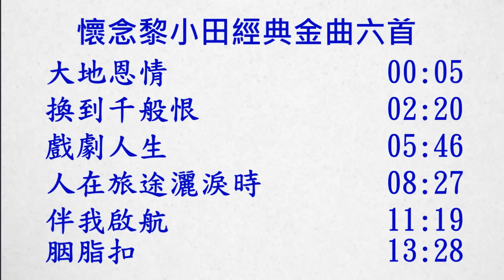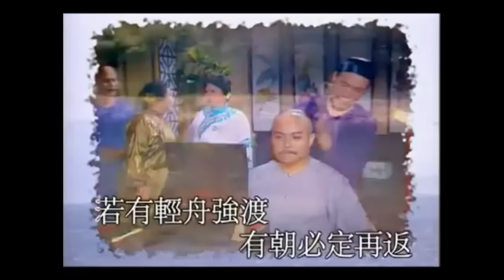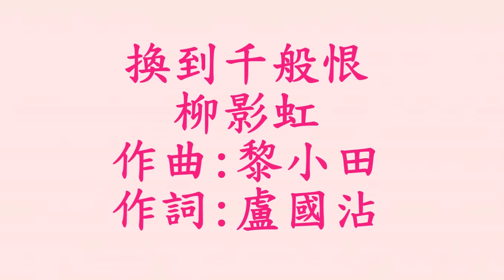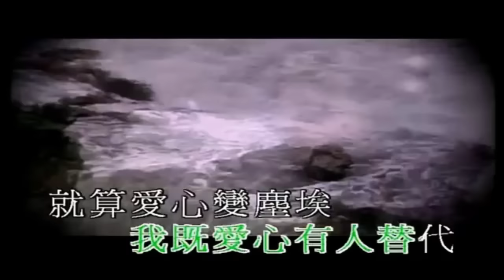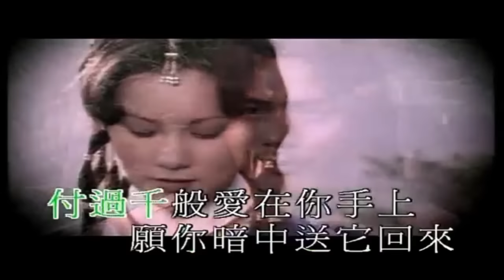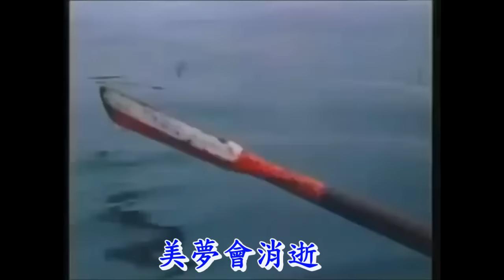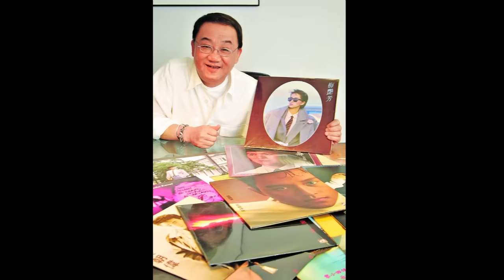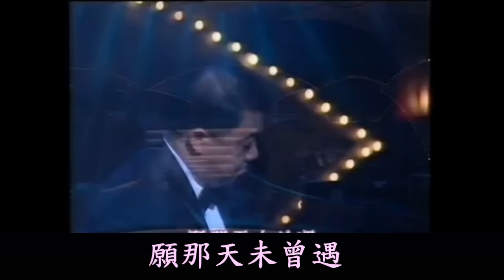懷念黎小田經典金曲六首~大地恩情, 換到千般恨, 戲劇人生, 人在旅途灑淚時, 伴我啟航, 胭脂扣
懷念黎小田經典金曲六首
大地恩情00:05
換到千般恨02:20
戲劇人生05:46
人在旅途灑淚時08:27
伴我啟航11:19
胭脂扣13:28